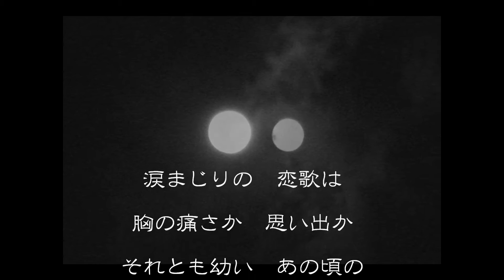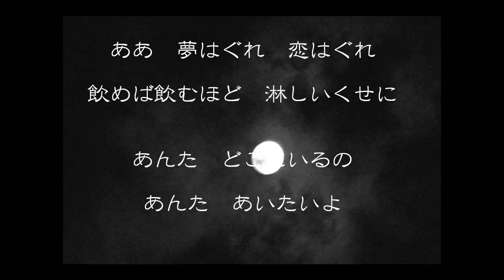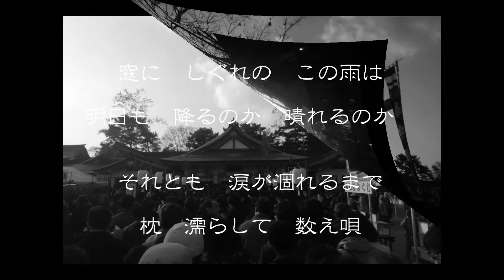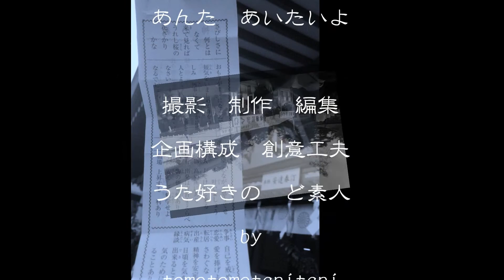恋唄綴り 堀内孝雄 cover２０１７